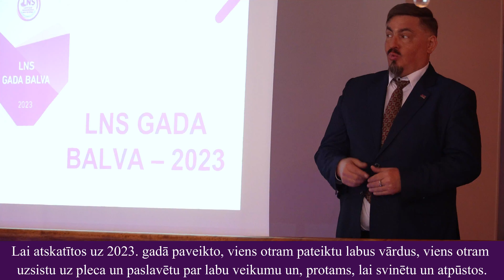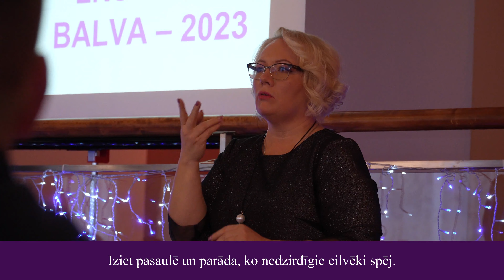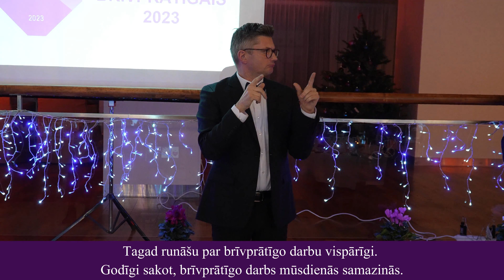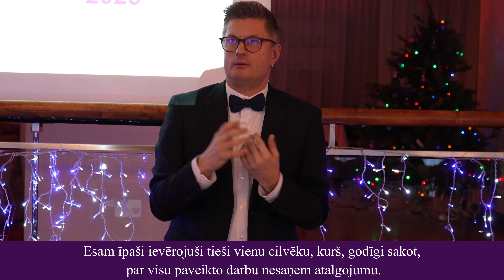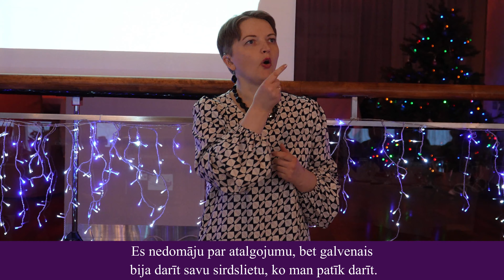Video ziņas Nr. 11 "LNS Gada balva 2023 (1.daļa)"